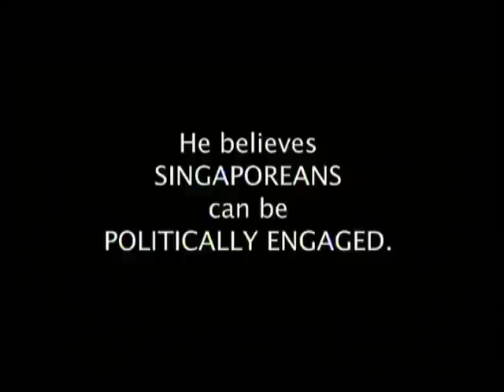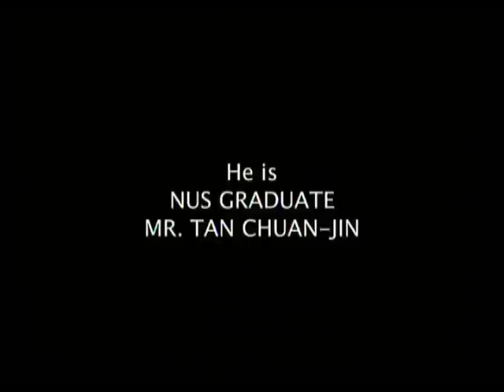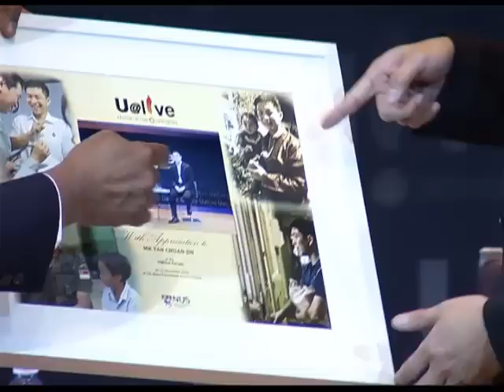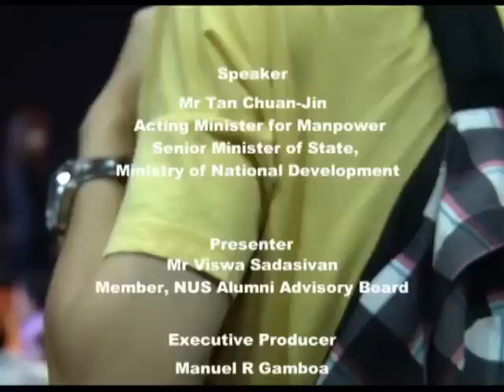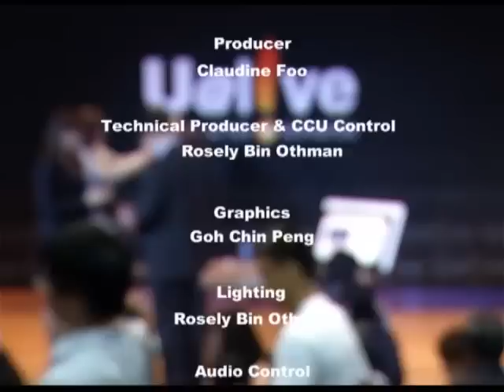2012 U@Live Nov Mr Tan Chuan Jin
SPEAKER :
Mr Tan Chuan Jin

SYNOPSIS :
We all seem to know that this is the answer. But what is the question?
Watch our conversation with Acting Minister for Manpower, Mr Tan Chuan-Jin, as he shares his views on engagement

DATE :
15 November 2012

TIME :
7:30pm

ORGANISER :
Office of Alumni Relations